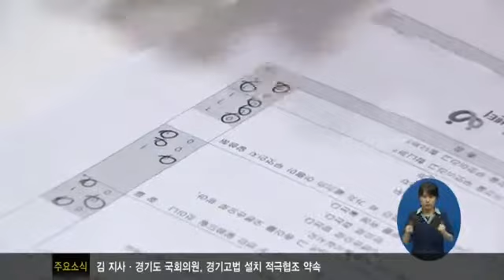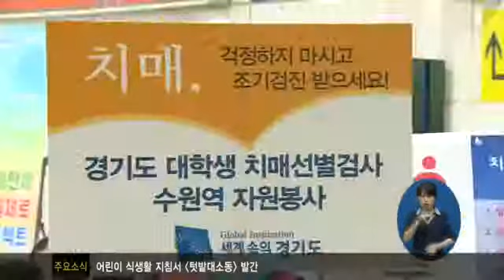치매, 미리 검진 받으세요!1845